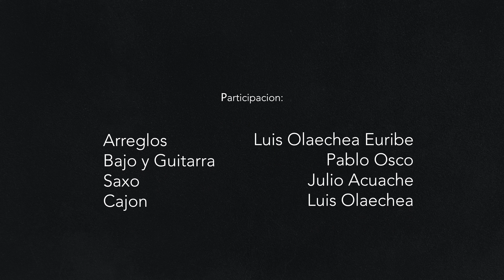Aromas de Octubre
Mantengamos intacta la tradición que a todos los Iqueños en el Perú y en el mundo nos une.
Bendícenos y cuídanos siempre Santísimo Cristo Crucificado de Luren.
•Producción General: Angello Zevallos.
•Autor: Jesús Santiago Vicuña.
•Voces: Jesús Santiago Vicuña & Gillian Vega Cabrera.
                          Participación
Arreglos: Luis Olaechea Euribe
Bajo y Guitarra: Pablo Osco
Saxo: Julio Acuache
Cajón: Luis Olaechea